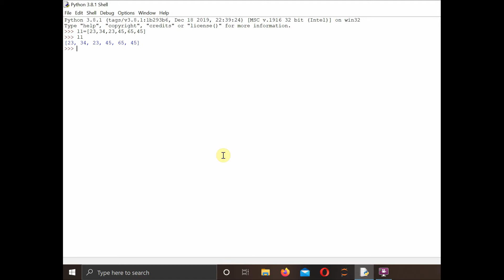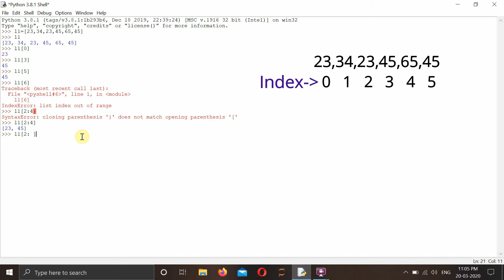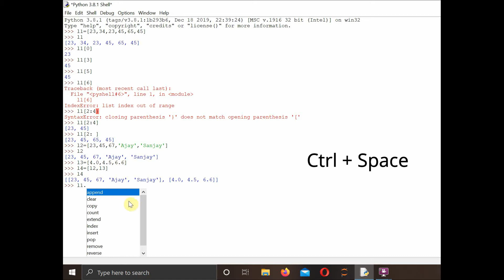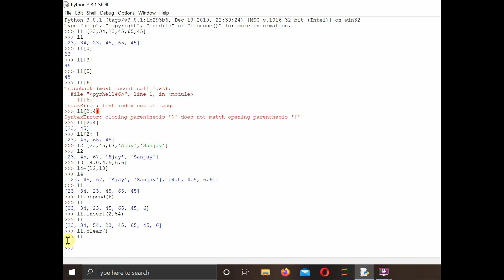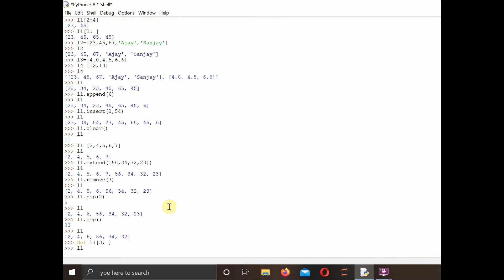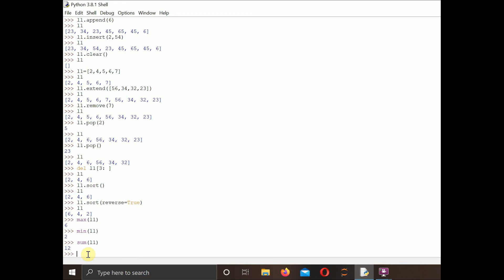List in Python [Hindi] | Python Tutorials for Beginners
This video will show a short tutorial on List data structure in Python.!!
In Python programming, a list is created by placing all the items (elements) inside a square bracket [ ], separated by commas.
It can have any number of items and they may be of different types (integer, float, string etc.).